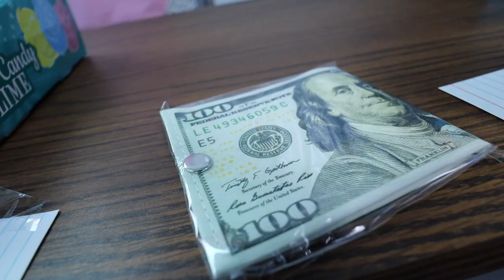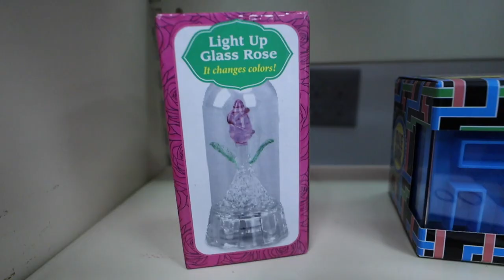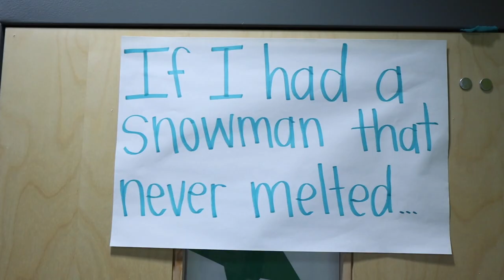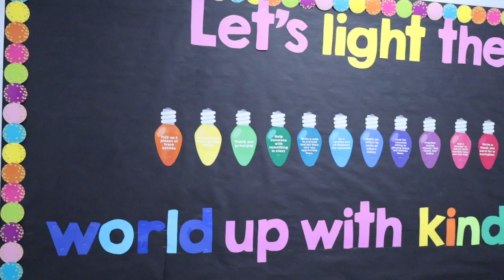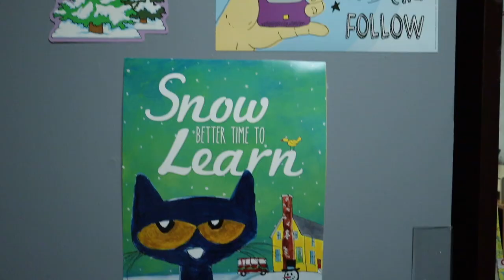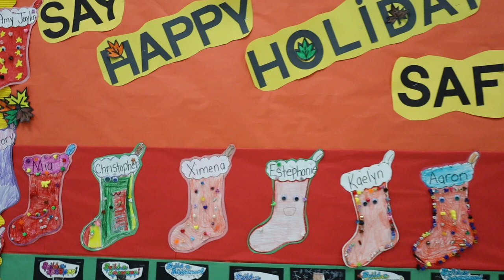Clyde C. Cox Elementary December Events 2023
Chapters

0:00 - Intro
5:20 - Kindergarten Caroling
10:55 - Penguin Patch & Choir/Dance Dress Rehearsals
26:55 - Day of Winter Concert Performance
30:58 - Deck the Rooftop - Glee Cast
33:39 - No Excuses - Meghan Trainor
38:34 - All I Want Is.. Nuttin'!
42:04 - Santa Claus Is Coming To Town
44:49 - Once Upon A December
47:24 - Mi Burrito Sabanero
50:47 - Try Everything
56:27 - Faith - Stevie Wonder & ft. Ariana Grande
59:40 - Encore w/ Mr. Carter
1:02:29 - Ending

1. The purpose and character of the use, including whether such use is of commercial nature or is for nonprofit educational purposes